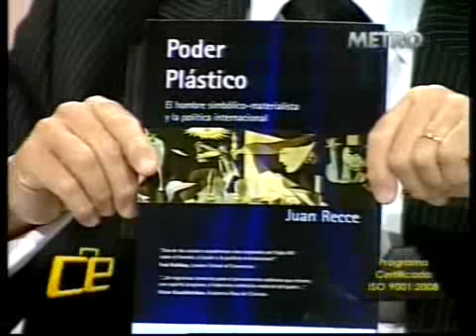Clase Ejecutiva "Escenario Geopolítico Sudamericano" 3º Parte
Invitado: Lic. Juan Recce - Director Ejecutivo del Ctro. Argentino Estudios Internacionales.